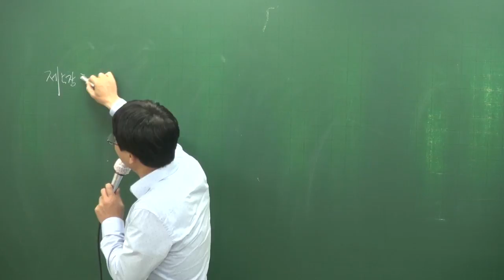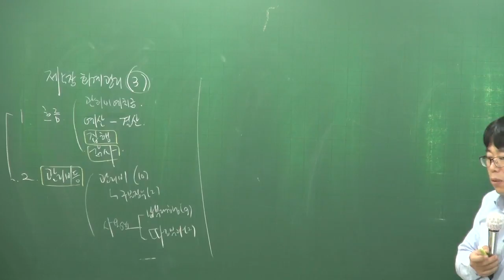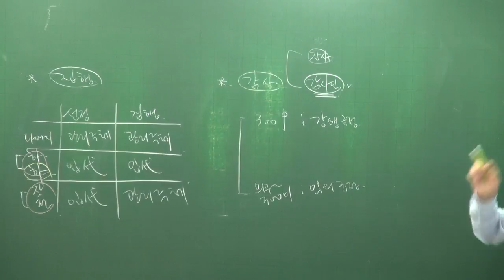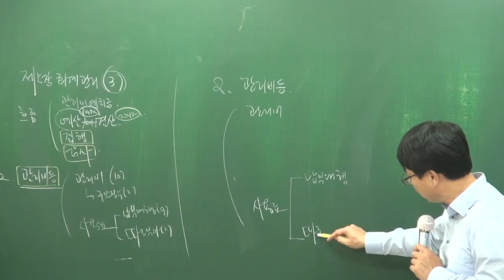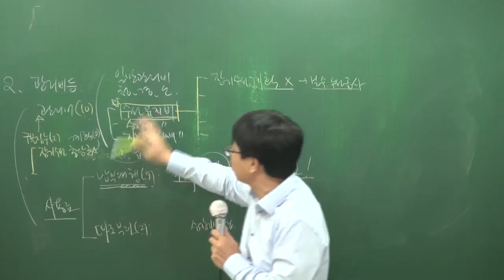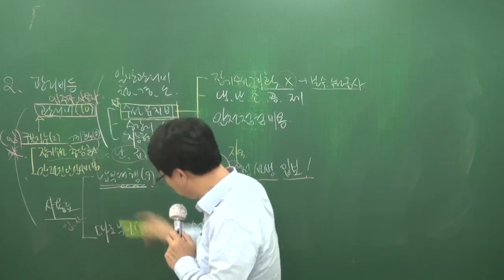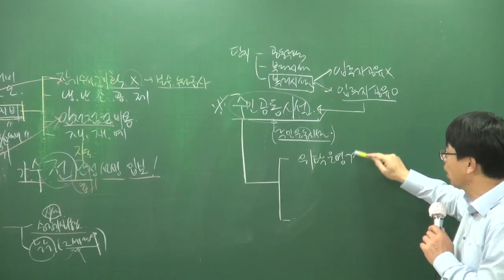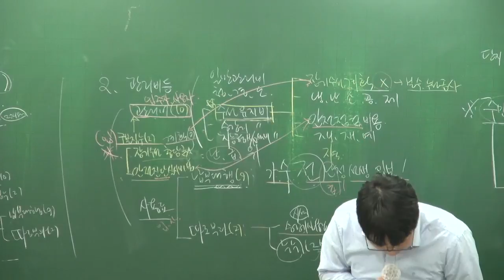[주전무] 2018년 기본이론 관리실무 12-10